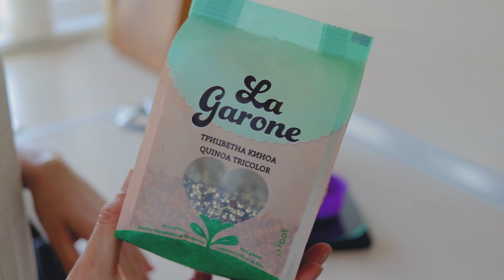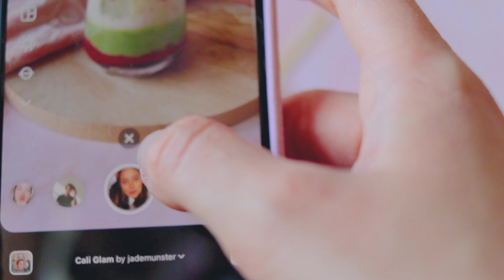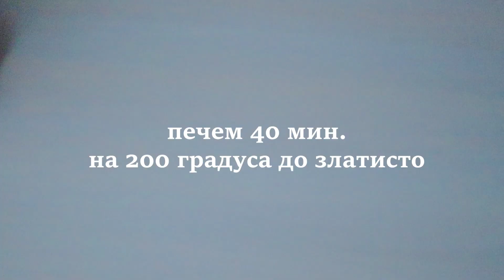Какво ям в един ден | Пролетно издание 🥗 Нови Веган Рецепти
Хей, хей, БОХО Семейство! Отдавна не бях правила такова видео и усетих, че е дошъл правилният момент да споделя най-сетне! Надявам се, че ще ви заредя с нови идеи и предложенията ще ви харесат! Не забравяйте да си хапвате зеленинките и витамините с тях всеки ден! В това видео ще откриете няколко идеи как да го превърнете в навик всеки ден! Вкусно е, обещавам! 😋

🥗 Днес ви споделям и любимата си рецепта за свежа салата с киноа, която не спирам да хапвам напоследък. За целта обожавам да използвам трицветната киноа на La Garone, която е богата на протеини, фибри и ценни вещества. Можете да си поръчате същата от тук

Оставете ми коментар коя от всички рецепти ви допада най-много и бихте опитали! Приятно гледане!

➳ "Безплатен наръчник за начинаещи + списъци за пазар за здравословен и вегански начин на живот"